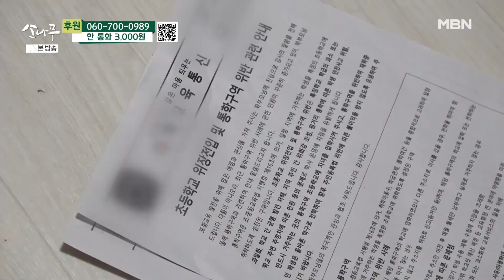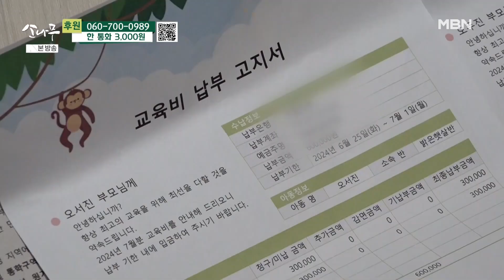막막한 현실 앞에 눈물 흘리는 엄마 MBN 240805 방송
막막한 현실 앞에 눈물 흘리는 엄마